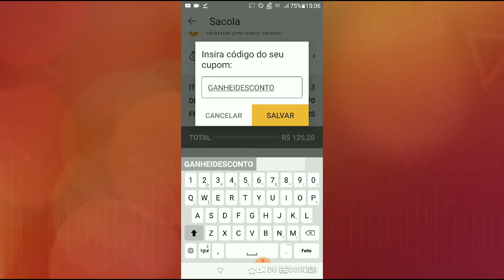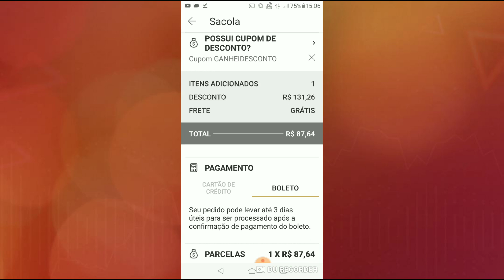Promoção Rede Natura.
Rede Natura
cupom GANHEIDESCONTO

Se não conseguir comprar entra em contato comigo pelo whatsapp

Cupom LIZY